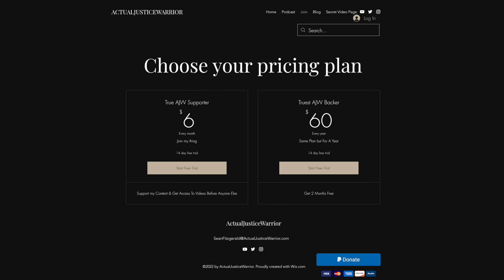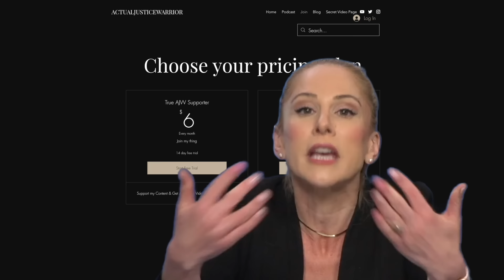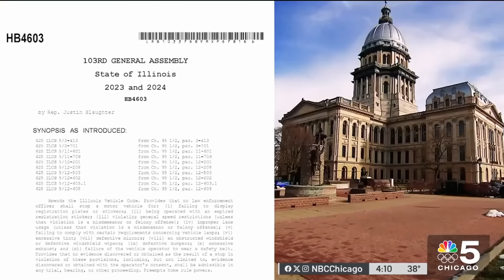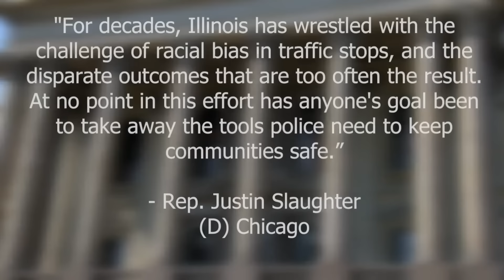Lawmaker Wants To BAN Ticketing Black People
In this video I discuss this proposal out of Illinois that would essentially legalize the majority of traffic violations because a leftwing rep feels that they are somehow racist